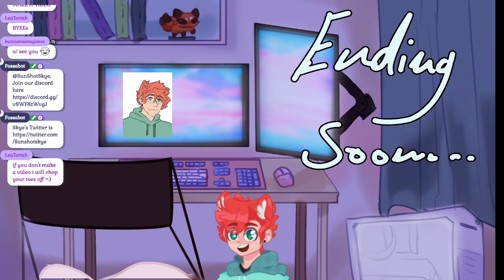Join for maze runner smp chaos, our first day of chaos✩Day 1!